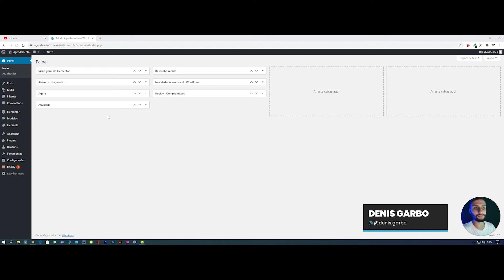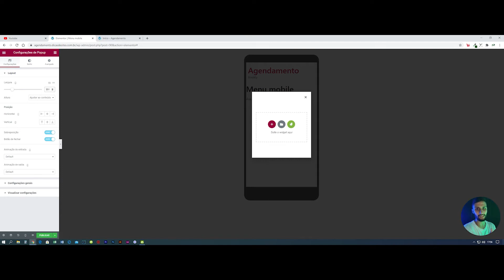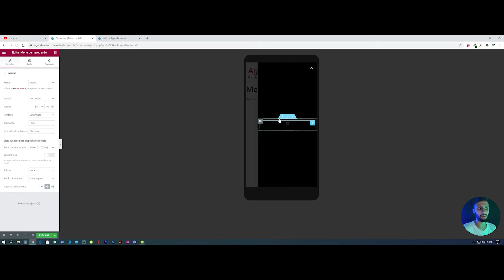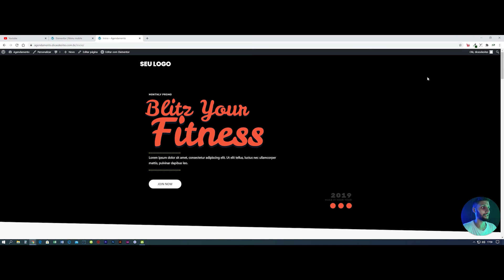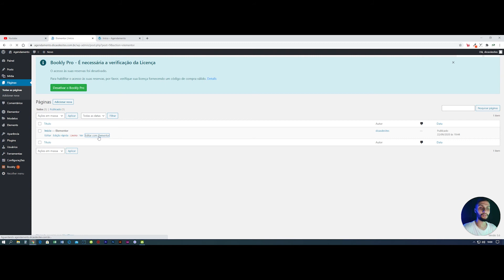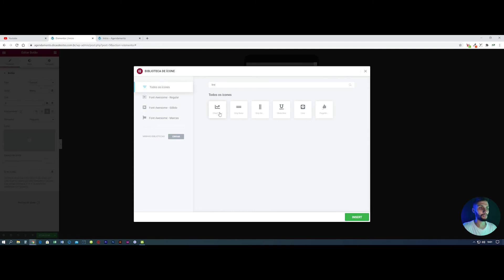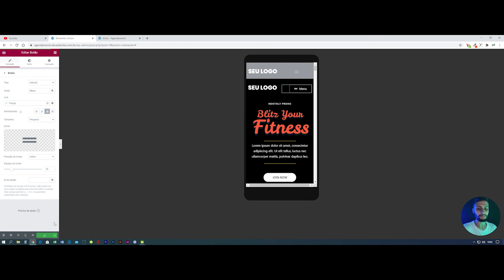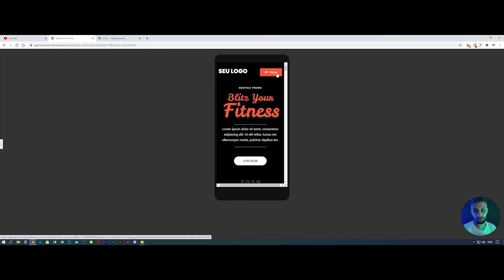COMO CRIAR UM MENU LATERAL COM O ELEMENTOR PRO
No tutorial de hoje te mostro como criar um menu lateral no Elementor pro, pra gente sair um pouquinho daquele menu padrão "feio" haha.

⚠ Lembrando que a funcionalidade de popup você só tem depois que compra o Elementor Pro, então, se quiser comprar, clique  no link abaixo. 👇

Linha do tempo do vídeo 👇

00:00 Introdução
00:57 Setup inicial
01:27 Criando o popup
08:07 Finalização